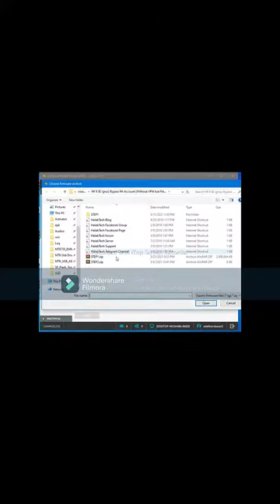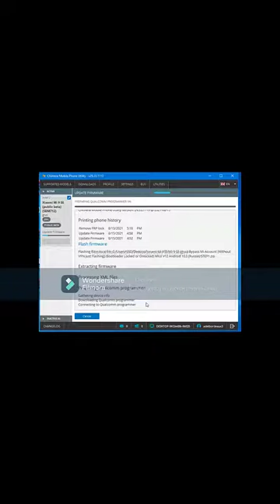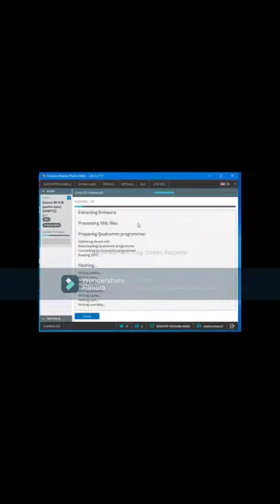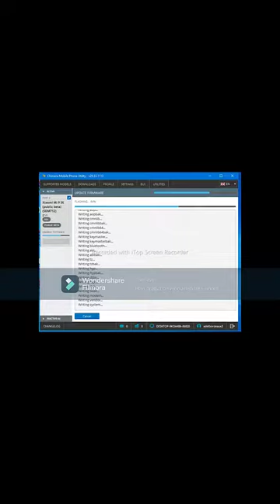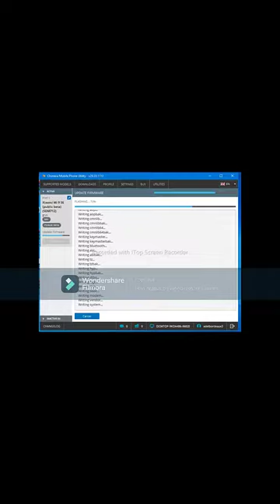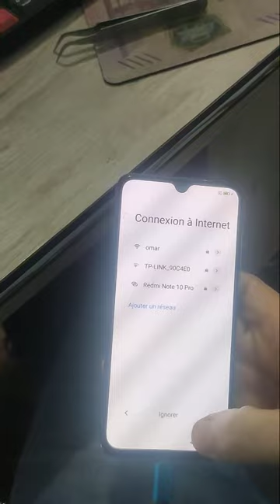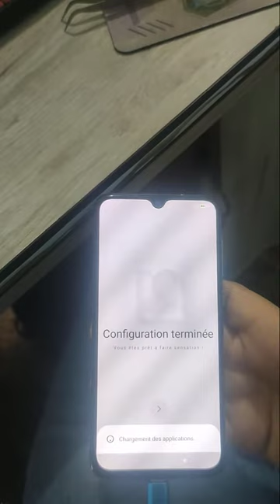redmi Mi 9 Se bypass Mi account [Without VPN] (Bootloader Locked or Unlocked) chimeratool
اتمني تعملو اشتراك في القناة لدعمي لو الفيديو عجبكم وشكرا علي دعمكم ليا دايما و متنسوش تشغلو الجرس  يوصلكوا كل فيديوهاتي الجديده